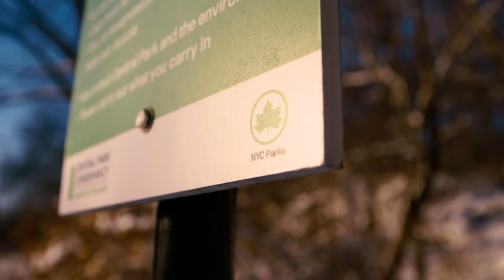Running Around The Globe: Cynthia Martinez